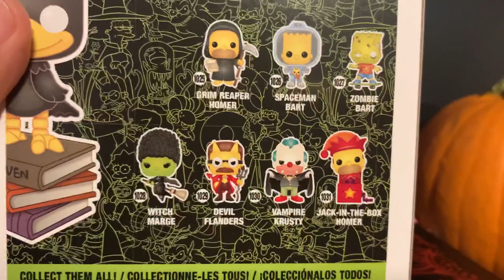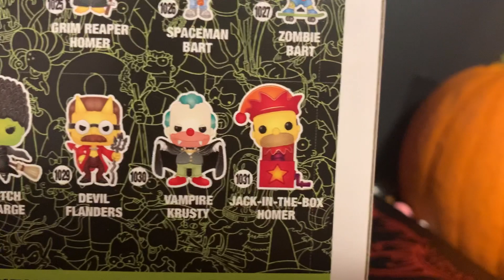Bart as Raven Funko Pop!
This pop looks awesome! I love this episode super funny.

I Instagram @Blindpops